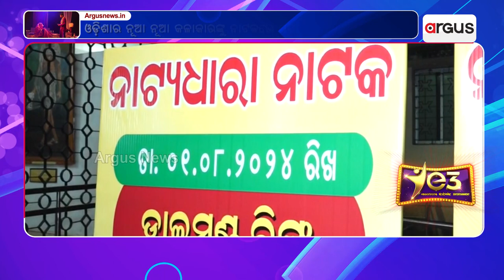ଭୁବନେଶ୍ବର ଭଞ୍ଜକଳା ମଣ୍ଡପରେ ମଞ୍ଚସ୍ତ ହେଲା ନାଟକ 'ଡାଇମଣ୍ଡ ରିଙ୍ଗ୍‌' || Diamond Ring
ଭୁବନେଶ୍ବର ଭଞ୍ଜକଳା ମଣ୍ଡପରେ ମଞ୍ଚସ୍ତ ହେଲା ନାଟକ 'ଡାଇମଣ୍ଡ ରିଙ୍ଗ୍‌' ।